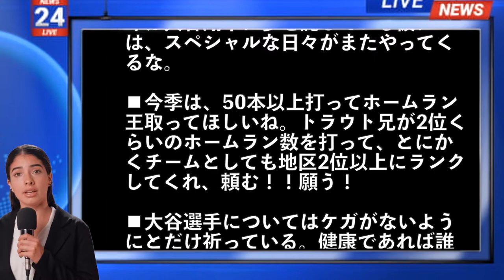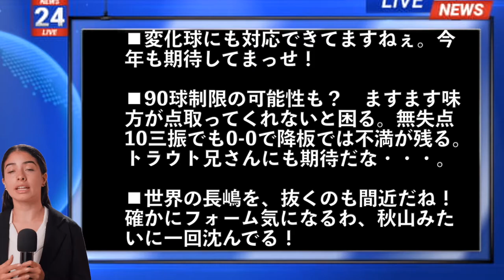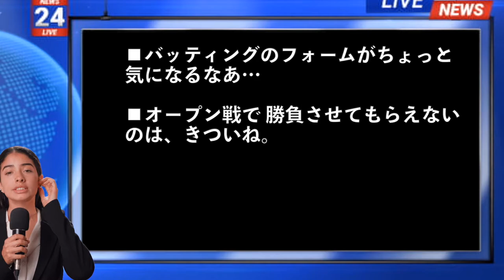【海外の反応】衝撃！大谷翔平の一問一答！開幕投手に指名された本人の心境に海外が唖然！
【海外の反応】
今回は、「大谷翔平の一問一答！開幕投手に指名された本人の心境を記者が迫ったら」の反応をお送りします。

さっそく一緒にみていきましょう。

毎日更新中♪
面白いニュース・為になる話をお届けします。

【関連動画】
【海外の反応】大谷翔平、オープン戦第1号は先頭打者初球弾！米ファン熱狂！

【海外の反応】大谷翔平パワーヒッターランキング2位！米メディアがトップ25を選出「シーズン後半力尽きなければ1位でしょう」shohei ohtani

【海外の反応】落合節が炸裂！大谷翔平のバッティングフォームはここを改善すべきと指摘した件

何かご指摘等、ございましたら、お知らせいただければ迅速に対処、又は削除いたします。